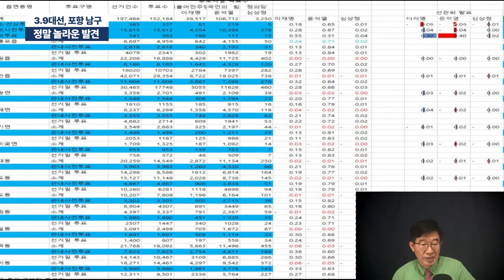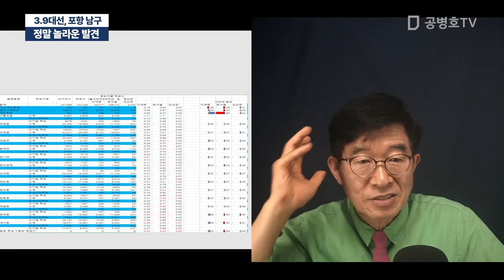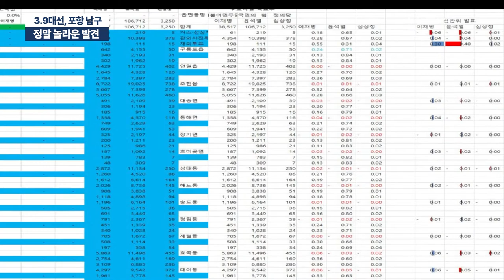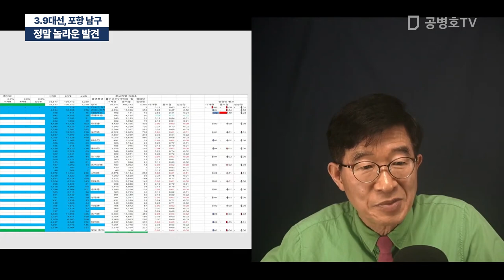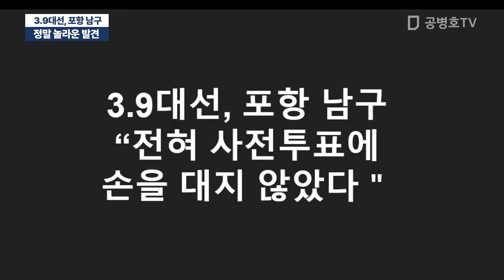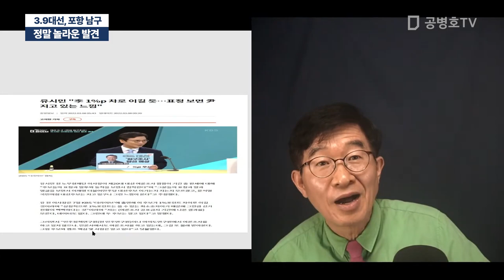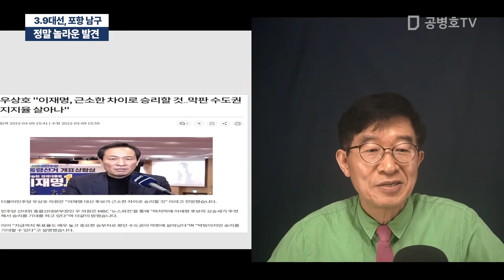정말 놀라운 발견 / 3.9대선, 포항 남구 [공병호TV]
Bitcoin : 3MTW849AkP2ftLeSK2teZHMmzLu7Z83s9U